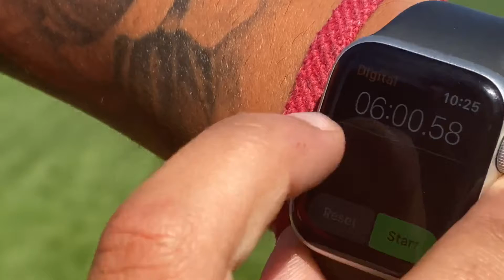2 Fitness Drills To Improve Your Stamina FAST ( ONLY 8 MINS )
1. The drill is called the MAS- you set up cones between 30-38 feet apart (depending on your fitness) Don't be shy to start with 20-25 feet apart.
Then you run there and back in 10 seconds ( not faster not slower than 10 seconds) then you have 20 seconds rest then you go again for a total of 12 sprints which is 6 mins. ( If you like a challenge go further.

2.PYRAMIDS- This drill is very similar to the suicides/cone test but harder.